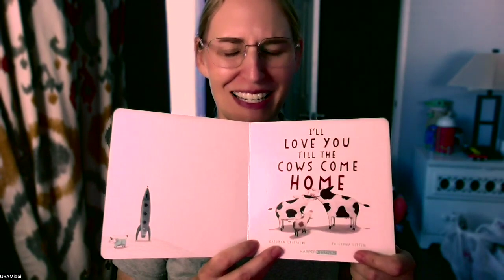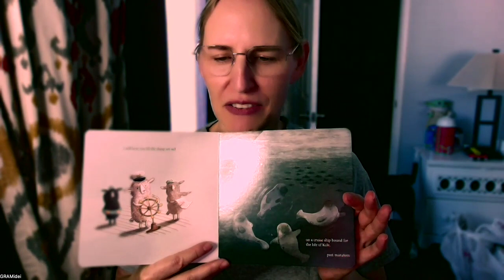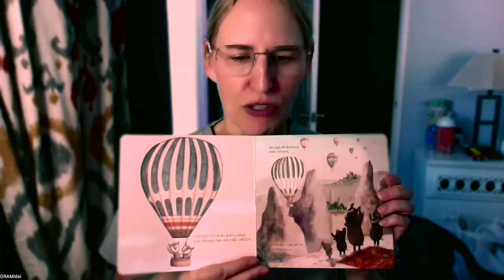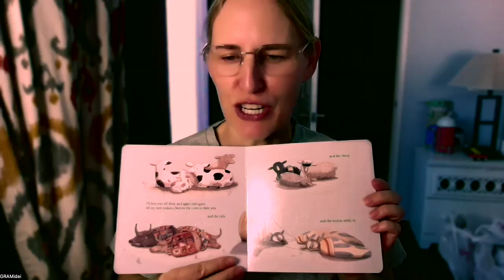Season 1, Episode 59: I'll Love You Till The Cows Come Home